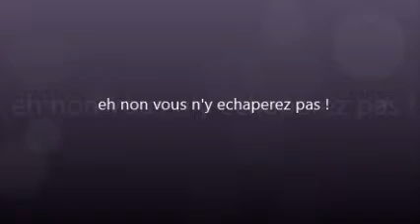voeux pour 2013